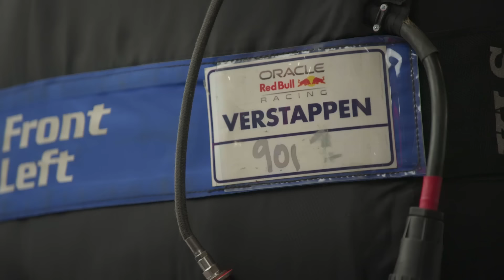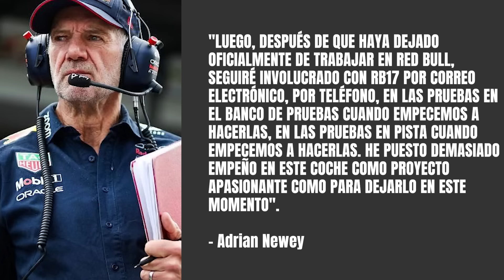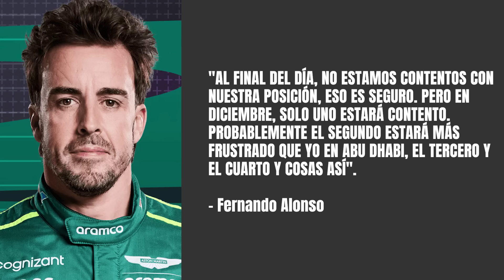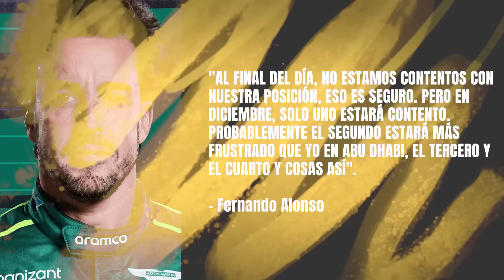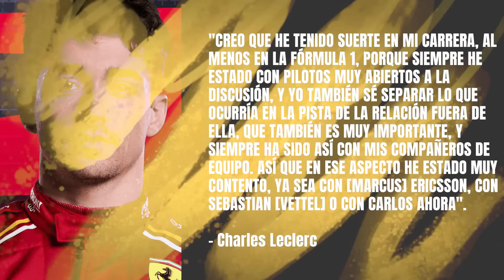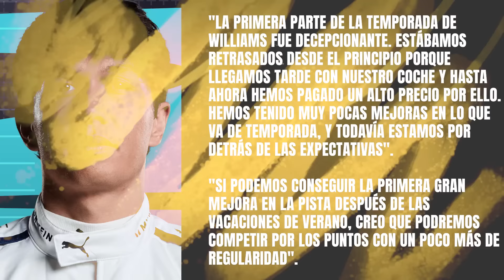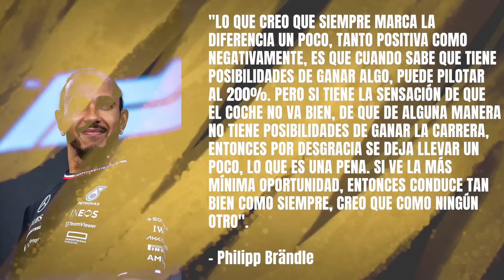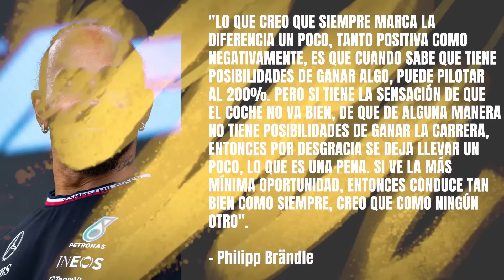ALONSO QUIERE SER CAMPEÓN CON ASTON MARTIN F1 | NEWEY NO SE PREOCUPA DE LOS RUMORES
Fernando Alonso habla sobre su futuro con Aston Martin y admite que su objetivo se mantiene intacto: quiere ser campeón. Actualmente, no están cerca de esa posición, pero no quiere sentirse frustrado ya que están en un proceso de crecimiento. Además, Adrian Newey se refiere a los rumores y admite no sentirse preocupado por ellos.

En este vídeo también veremos cómo Andrea Kimi Antonelli se subirá al W14 de Lewis Hamilton en Monza. Además, un exingeniero de Mercedes hablará sobre cómo el siete veces campeón del mundo consigue marcar la diferencia.

ÍNDICE:
00:00 - Inicio
00:32 - Esta es la previsión meteorológica del Gran Premio de Países Bajos 2024 de Fórmula 1
03:02 - Adrian Newey confiesa que seguirá ligado a Red Bull Racing por el RB17 cuando su contrato termine
06:35 - A Adrian Newey no le afectan los rumores sobre su futuro: "No leo redes sociales ni revistas"
08:25 - Fernando Alonso insiste en querer ser Campeón del Mundo con Aston Martin F1: "Es hora de disfrutar del proceso de convertirse en un gran equipo"
11:02 - Aston Martin F1 prepara el AMR23 como un coche mula para las pruebas de Pirelli de 2026
14:37 - Charles Leclerc, sobre su relación con Carlos Sainz: "Ha habido momentos en los que yo le odiaba y él me odiaba, pero siempre se ha arreglado hablando"
17:06 - Alex Albon avisa que aún "habrá algunas cosas buenas" en el futuro de Williams Racing
19:32 - Andrea Kimi Antonelli debutará en el próximo Gran Premio de Italia sustituyendo a Lewis Hamilton en los FP1 con Mercedes AMG
22:39 - La dura crítica de un exingeniero de Mercedes F1 a Lewis Hamilton: "Cuando tiene un coche para ganar, es capaz de pilotar al 200%; cuando no, se deja llevar un poco"
27:10 - "Lo que caracteriza a Lewis Hamilton es su increíble sensación con el coche", explica Philipp Brändle
28.08 - Conclusión y final